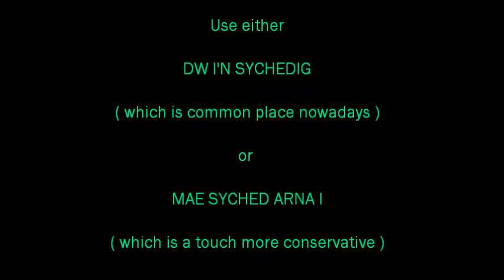(Learning Welsh) Basic & Useful phrases "I am thirsty"